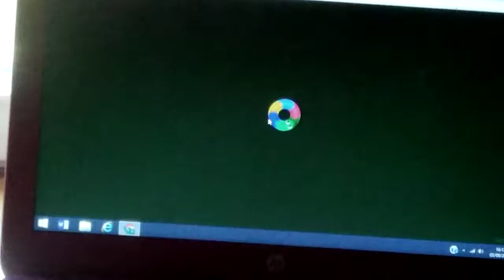Wormate. Io e wormax. Io